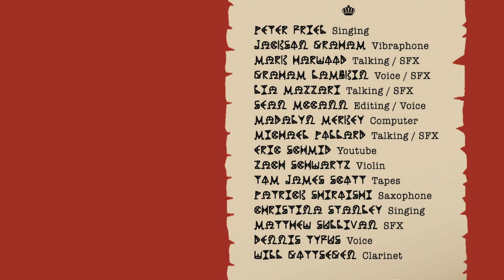Simple Affections LP advertisement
Simple Affections LP
Recital, R44

I corralled a dream LP that I would want to listen to.  Too smelly, too sweet.

Album features contributions from:
Peter Friel, Jackson Graham, Mark Harwood, Graham Lambkin, Lia Mazzari, Sean McCann, Madalyn Merkey, Michael Pollard, Eric Schmid, Zach Schwartz, Tom James Scott, Patrick Shiroishi, Christina Stanley, Matthew Sullivan, Dennis Tyfus, Will Gottsegen.

Includes:
One time pressing of 250pc
Six  5"x7" postcards in printed envelope
Program notes insert by Sean McCann
Scented with Oyster Grove™ Eau de Recital perfume